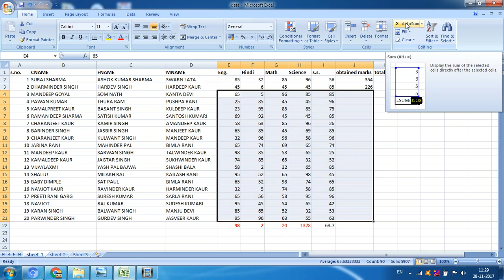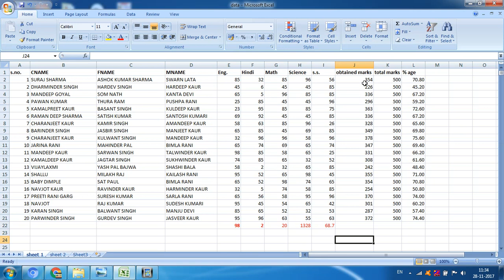Percentage and Average in Excel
Hello Friends,
Excel Tutorial for Beginners in Hindi - Complete Microsoft Excel tutorial in Hindi for Excel users 2020 , To agar aap ko ye pata nahi hai ki Excel me kam kaise karte hai, Excel Data entry kaise karte hai, Excel me Formula kaise dete hai, Excel basic se aapko sikhana hai to ye aapke liye hai excel for beginners video me excel ke sare basic points maine explain kiye hai
Hope that this video will helpful for you